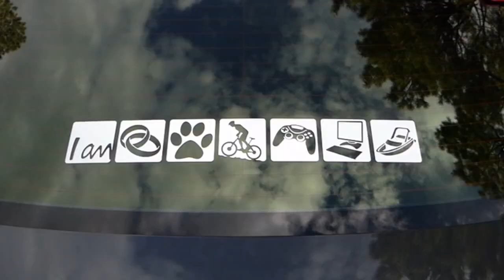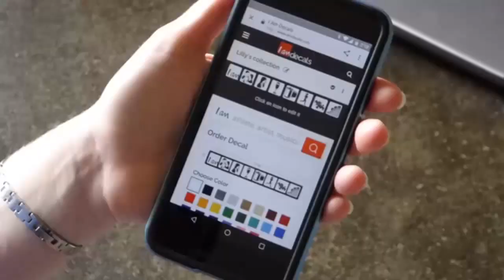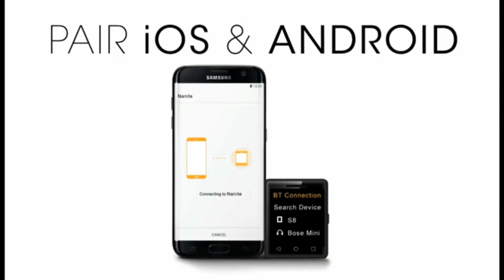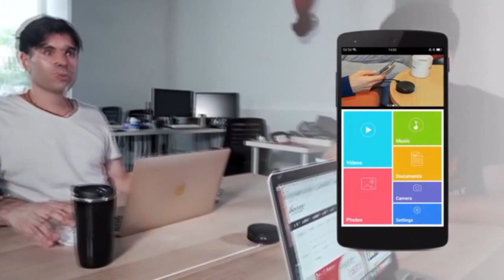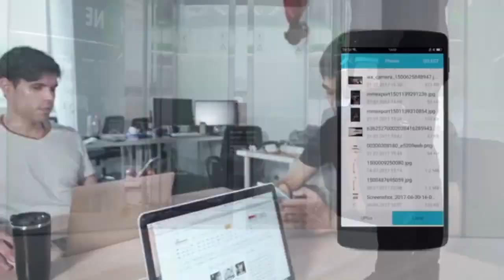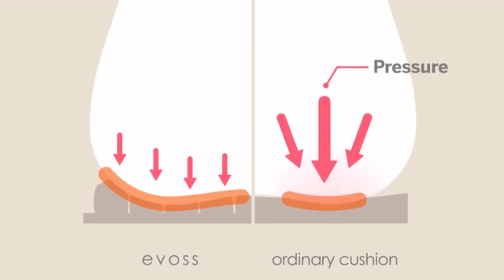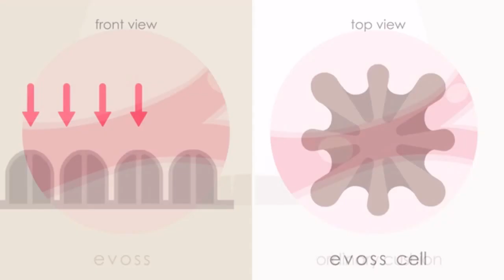The Latest Inventions, Gadgets and Technology! #63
Top five inventions and gadgets I found today!